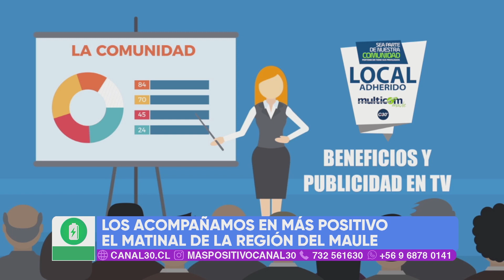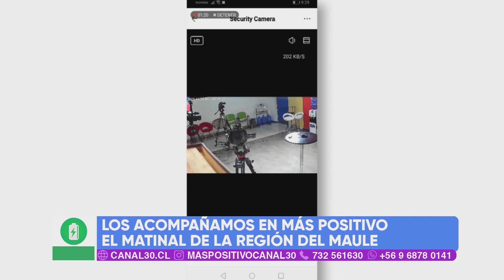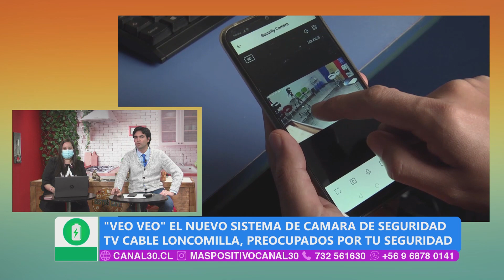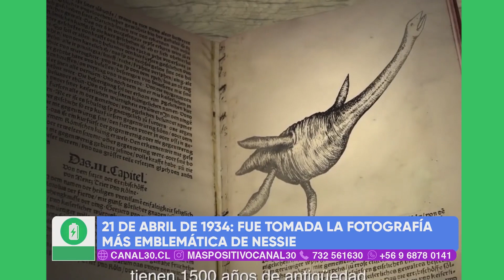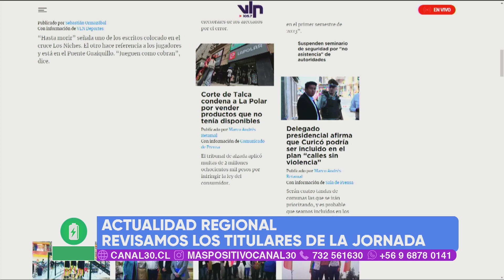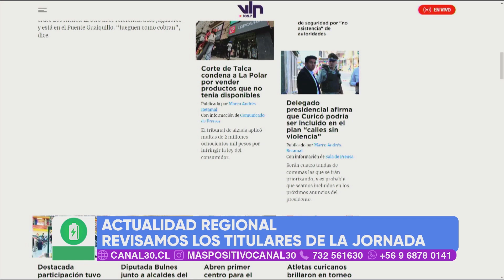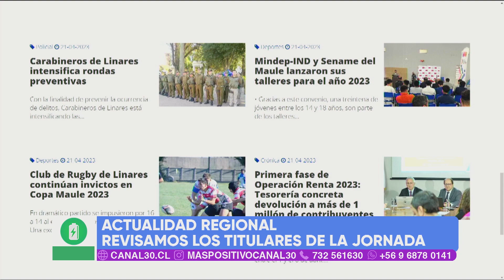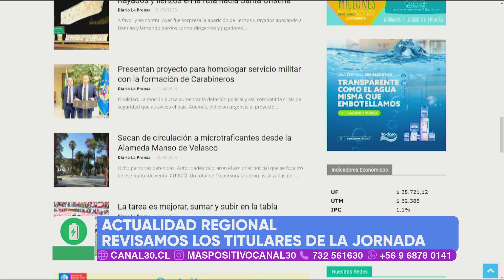MÁS POSITIVO - 21 DE ABRIL